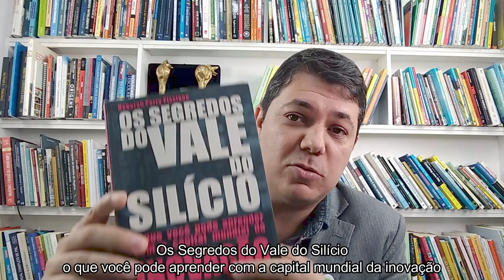Competências para inovar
O empreendedorismo inovador tem a ver com a capacidade não apenas de gerenciar o negócio, mas de garantir que ele não permaneça sempre o mesmo. É graças à inovação, ao conhecimento das tendências do mercado e à atuação em busca da diferenciação que ele é colocado em prática.

Isso gera melhores resultados pessoais e organizacionais, inclusive em médio prazo, e também serve para acompanhar as necessidades do seu público-alvo. Agir levando em consideração esses elementos, portanto, favorece o sucesso da carreira e do empreendimento.

Veja no vídeo as principais competências para inovar e como o Vale do Silício foi o berço deste movimento de transformação!

🔻 MINHAS TOP CONEXÕES 🔻